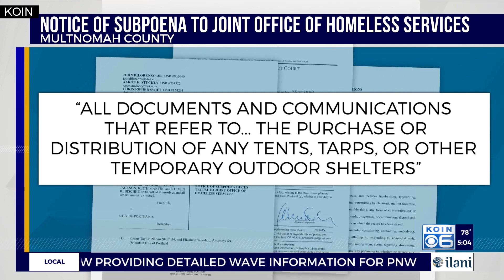Docs: MultCo gear in homeless camps swept by city